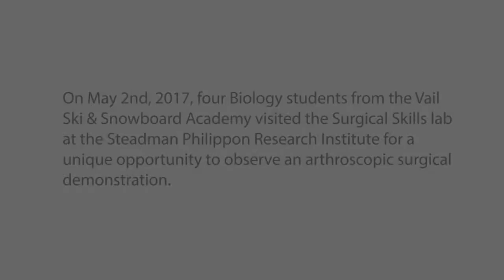VSSA Visit to SPRI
Four students from the Vail Ski & Snowboard Academy visited the Steadman Philippon Research Institute for an exciting opportunity to view an arthroscopic surgical demonstration.